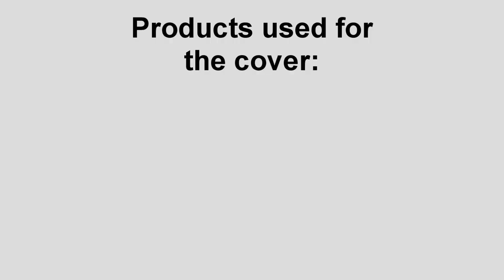Sia Medley For the Upcoming My Little Pony: The Movie - Drum Cover by Brony Drumming #15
Pitch is changed to avoid copyright block, that's why the drums sound weird.

In honor of the singer known for her hit single, "Chandelier" Sia Furler, as she will be playing as
Songbird Serenade for the upcoming movie, My Little Pony: The Movie , I decided to make a drum
medley to anticipate the movie's release 2 1/2 months from now.

Songs Listed in the Medley:
Titanium
Chandelier
Elastic Heart
Cheap Thrills
Alive
The Greatest

My Little Pony: The Movie is set to release in theaters on October 6th, 2017

All of the songs listed in this medley are performed by Sia and owned by Sony (RCA Records)

My Little Pony: The Movie is owned by Hasbro and Lionsgate

My Little Pony: Friendship is Magic is owned by Hasbro, DHX Media, Discovery Family, and Lauren Faust

My Discord Server: On the bottom left.

Products used in this video:
Aerodrums
Vic Firth 5A Drum Sticks
Sony Vegas Pro 13
OBS Studio